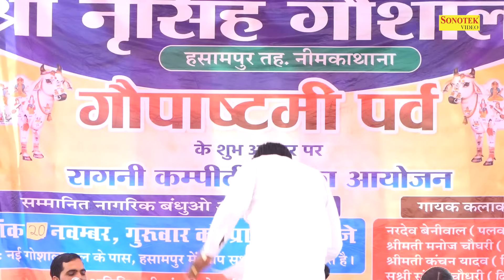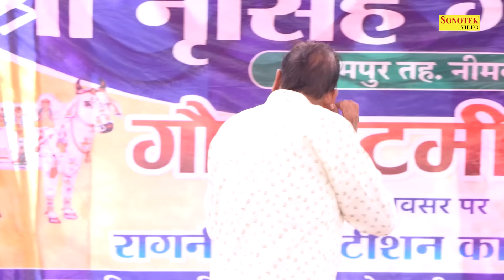कर्ण बली के धोरे जेक भेद खोल दे सारा I Kanchan Yadav, Sanjay Patel I Full Hasampur Ragni 1I Sonotek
Tital :- कर्ण बली के धोरे जेक भेद खोल दे सारा
Singer :- Kanchan Yadav ,Sanjay Patel
Album :- Full Hasampur Ragni Competition 1